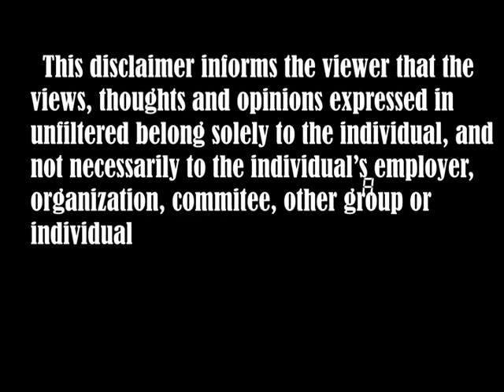Unfiltered letters to our Exes✍ || Embarrassing sex moments🍆🍑💧😅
join us on our unfiltered conversation

Share your stories in the comment section below